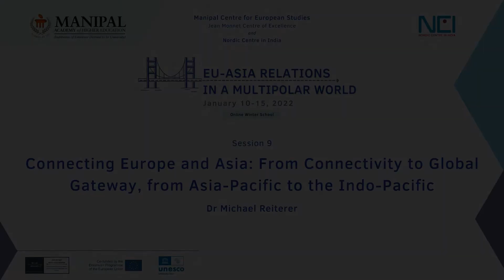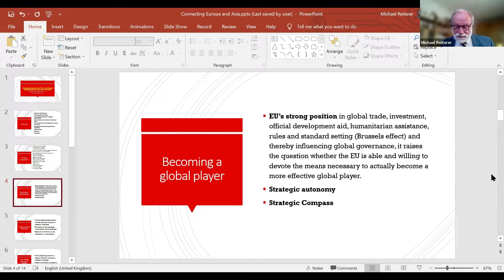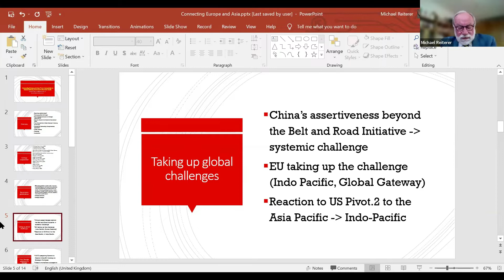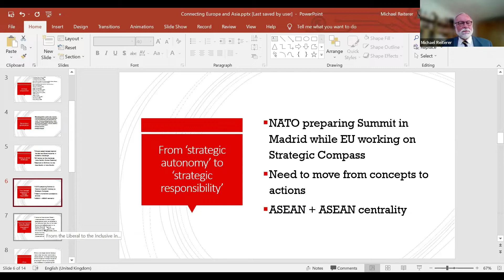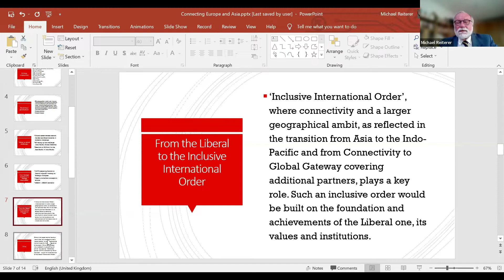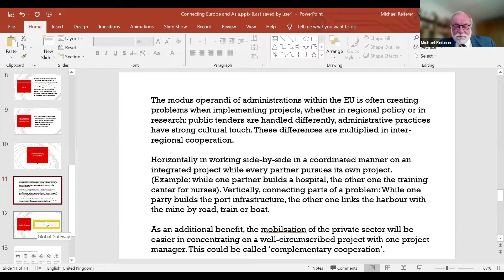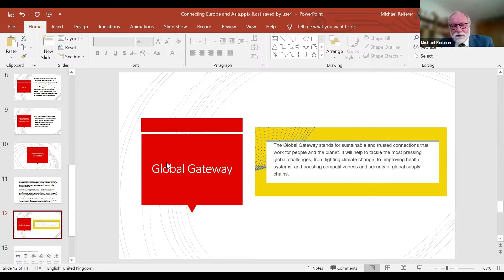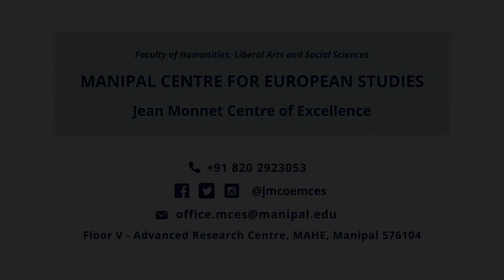Session 9: Connecting Europe & Asia: Connectivity to Global Gateway, Asia-Pacific to Indo-Pacific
EU-Asia Relations in a Multipolar World - Online Winter School
Organised by: Manipal Centre for European Studies (MCES), Jean Monnet Centre of Excellence, MAHE, Manipal in association with Nordic Centre in India (NCI)

Session 9: Connecting Europe and Asia: From Connectivity to Global Gateway, from Asia-Pacific to the Indo-Pacific
by Dr Michael Reiterer, Distinguished Professor, Centre for Security, Diplomacy and Strategy (CSDS), Brussels School of Governance, Brussels, Belgium

5th Floor - Advanced Research Centre, MAHE, Madhav Nagar, Manipal 576104